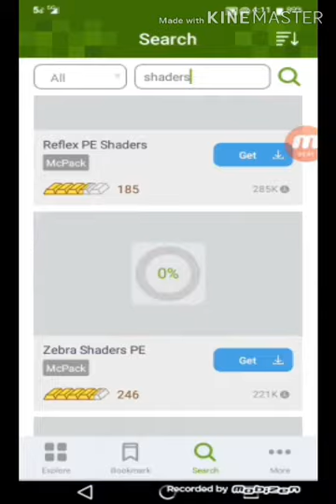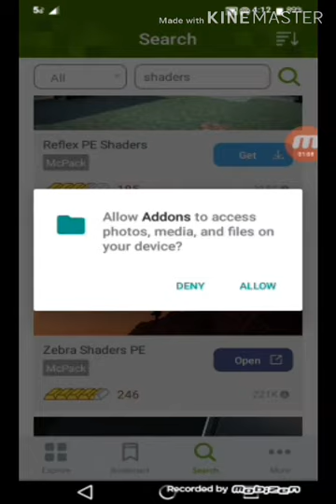HOW INSTALL ADDON IN MINECRAFT BY THE YOUTUBER RHAY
TIMESTAMPS:
0:00 INTRO
0:13 GET IT RIGHT NOW BY HALLMAN
1:29 TAKE A CHANCE BY LED MONSTER
3:17 ANYWAY BY LED MONSTER FEAT G CUTRIS
3:55 OUTRO

NOTE
COMMENTS SECTION THE BELLOW
AND TAPS THE NOFITICATIONS BELL TO WHEN THERE ARE NEW VIDEOS FROM OUR CHANNEL